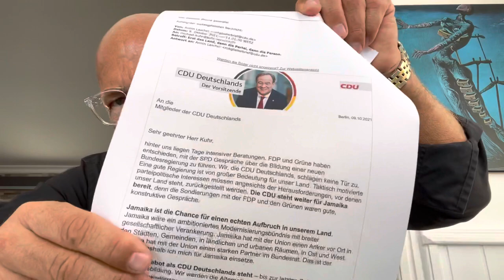Der gesamte alte Bundesvorstand der CDU muss zurücktreten | Michael Mike Kuhr Security | WerteUnion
Der verträumte Laschet lebt immer noch in seiner Jamaika-Traumwelt. Wir von der WertUnion nicht und fordern rigoros und zeitnah: -„Der gesamte alte Bundesvorstand muss zurücktreten und die CDU muss sich in der Opposition NEU aufstellen“.
PS: Das der Laschet und der gesamte CDU-Vorstand nicht die GRÖSSE und Einsicht zeigt, dass die Jamaika-Koalition fernab der Realität liegt, zeigt nur ganz deutlich, alle kleben an ihren Stühlen. Niemand von diesen arroganten CDU-Politikern sieht Deutschland zuerst, nein sie denken nur als erstes an sich. Also weg mit diesen Parteischädlingen !!!